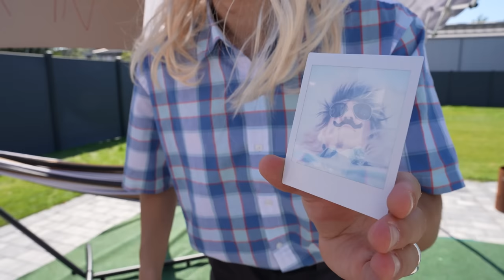Der SCHLIMMSTE URLAUB in meinem LEBEN!!